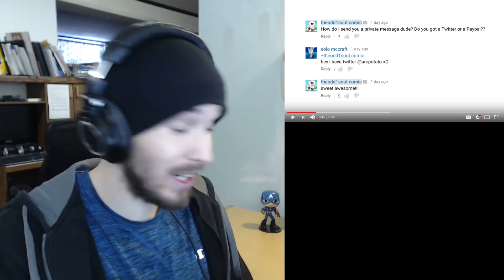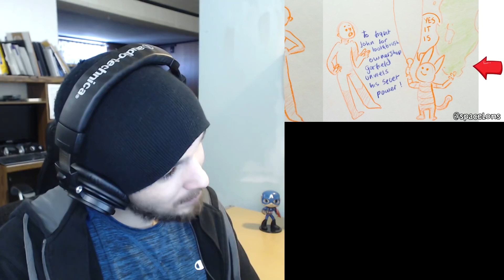GARFIELD BUT CREEPY! - Reacting to Garfild Comic Explained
Charmx Reupload
Thumbnail made by me
theodd1sout